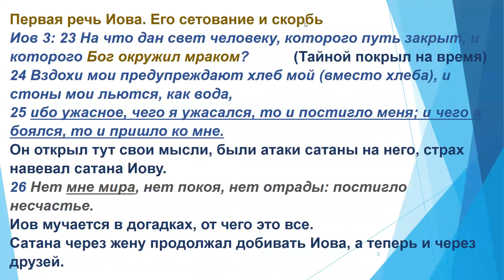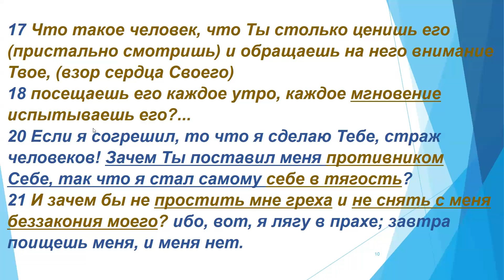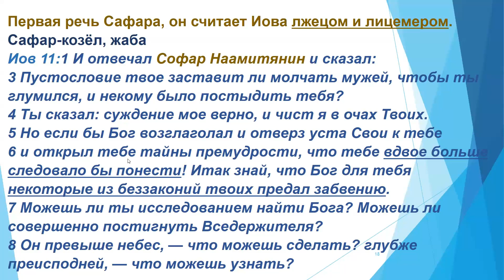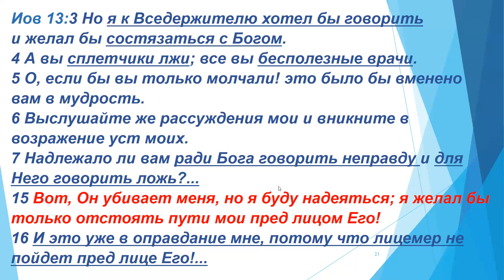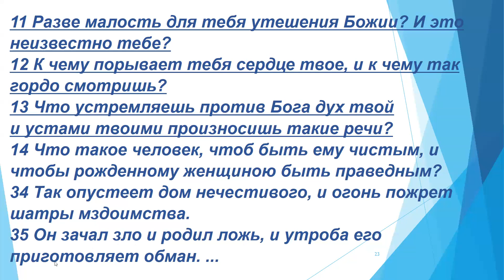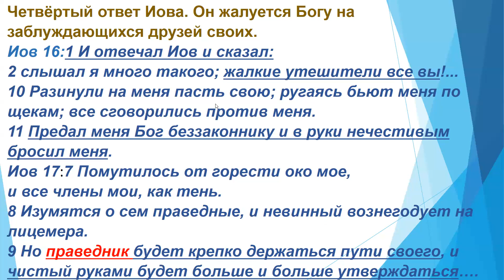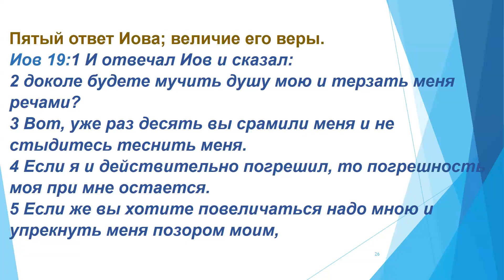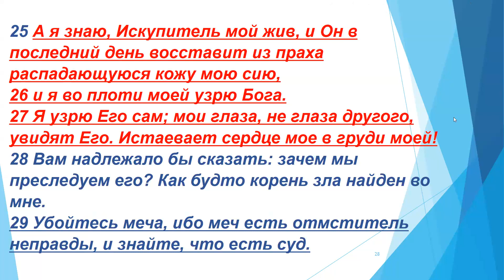5. Иов Терпение и вера святых 13-23 ч.3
13-15гл.  Вот, Он убивает меня, но я буду надеяться; я желал бы только отстоять пути мои пред лицом Его!
16 И это уже в оправдание мне, потому что лицемер не пойдет пред лице Его!...
16:9 Но праведник будет крепко держаться пути своего, и чистый руками будет больше и больше утверждаться….